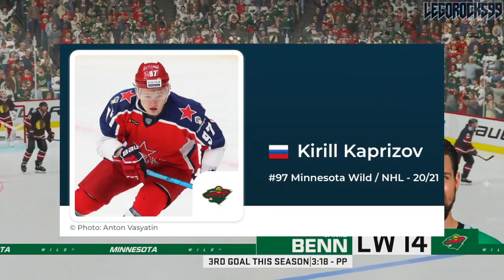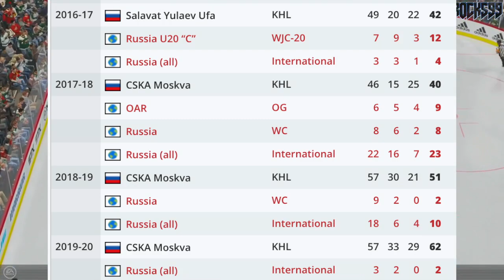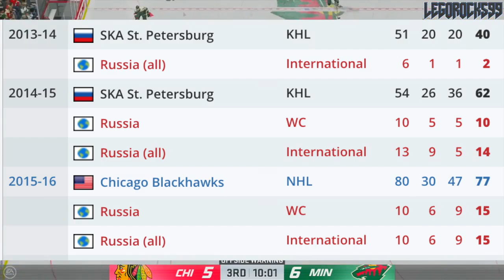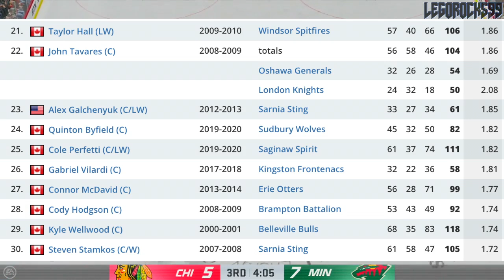The Minnesota Wild Have 2 CALDER CANDIDATES In 2021 (Top NHL Prospects News: Kaprizov, Rossi) Rumors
Heading into the 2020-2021 NHL Season, the Minnesota Wild could legitimately have two candidates for the Calder Trophy, awarded to the NHL's Rookie of the Year, in Russian phenom Kirill Kaprizov, and the former top OHL scorer Marco Rossi.

Let's talk about this duo!

Marco Rossi was one of the top NHL prospects at the 2020 NHL Entry Draft.

The 2020 NHL Draft 1st Round went as follows:

1st) New York Rangers, Alexis Lafrenière
2nd) Los Angeles Kings, Quinton Byfield
3rd) Ottawa Senators (from San Jose Sharks), Tim Stützle
4th) Detroit Red Wings, Lucas Raymond
5th) Ottawa Senators, Jake Sanderson
6th) Anaheim Ducks, Jamie Drysdale
7th) New Jersey Devils, Alexander Holtz
8th) Buffalo Sabres, Jack Quinn
9th) Minnesota Wild, Marco Rossi
10th) Winnipeg Jets, Cole Perfetti
11th) Nashville Predators, Yaroslav Askarov
12th) Florida Panthers, Anton Lundell
13th) Carolina Hurricanes (from Toronto Maple Leafs), Seth Jarvis
14th) Edmonton Oilers, Dylan Holloway
15th) Toronto Maple Leafs (from Pittsburgh Penguins), Rodion Amirov
16th) Montreal Canadiens, Kaiden Guhle
17th) Chicago Blackhawks, Lukas Reichel
18th) New Jersey Devils (from Arizona Coyotes), Dawson Mercer
19th) New York Rangers (from Calgary Flames), Braden Schneider
20th) New Jersey Devils (from Vancouver Canucks), Shakir Mukhamadullin
21st) Columbus Blue Jackets, Yegor Chinakov
22nd) Washington Capitals (from Carolina Hurricanes via New York Rangers and Calgary Flames), Hendrix Lapierre
23rd) Philadelphia Flyers, Tyson Foerster
24th) Calgary Flames (from Washington Capitals), Connor Zary
25th) Colorado Avalanche, Justin Barron
26th) St. Louis Blues, Jake Neighbours
27th) Anaheim Ducks (from Boston Bruins), Jacob Perreault
28th) Ottawa Senators (from New York Islanders), Ridly Greig
29th) Vegas Golden Knights, Brendan Brisson
30th) Dallas Stars, Mavrik Bourque
31st) San Jose Sharks (from Tampa Bay Lightning), Ozzy Wiesblatt

Kirill Kaprizov was one of the top NHL prospects out of the 2015 NHL Entry Draft.

1st - Edmonton Oilers, Connor McDavid
2nd - Buffalo Sabres, Jack Eichel
3rd - Arizona Coyotes, Dylan Strome
4th - Toronto Maple Leafs, Mitch Marner
5th - Carolina Hurricanes, Noah Hanifin
6th - New Jersey Devils, Pavel Zacha
7th - Philadelphia Flyers, Ivan Provorov
8th - Columbus Blue Jackets, Zach Werenski
9th - San Jose Sharks, Timo Meier
10th - Colorado Avalanche, Mikko Rantanen
11th - Florida Panthers, Lawson Crouse
12th - Dallas Stars, Denis Gurianov
13th - Boston Bruins (from Los Angeles Kings), Jakub Zboril
14th - Boston Bruins, Jake DeBrusk
15th - Boston Bruins (from Calgary Flames), Zachary Senyshyn
16th - New York Islanders (from Pittsburgh Penguins via Edmonton Oilers), Mathew Barzal
17th - Winnipeg Jets, Kyle Connor
18th - Ottawa Senators, Thomas Chabot
19th - Detroit Red Wings, Evgeny Svechnikov
20th - Minnesota Wild, Joel Eriksson Ek
21st - Ottawa Senators (from New York Islanders via Buffalo Sabres), Colin White
22nd - Washington Capitals, Ilya Samsonov
23rd - Vancouver Canucks, Brock Boeser
24th - Philadelphia Flyers (from Nashville Predators via Toronto Maple Leafs), Travis Konecny
25th - Winnipeg Jets (from St. Louis Blues via Buffalo Sabres), Jack Roslovic
26th - Montreal Canadiens, Noah Juulsen
27th - Anaheim Ducks, Jacob Larsson
28th - New York Islanders (from New York Rangers via Tampa Bay Lightning), Anthony Beauvillier
29th - Columbus Blue Jackets (from Tampa Bay Lightning via Philadelphia Flyers and Toronto Maple Leafs), Gabriel Carlsson
30th - Arizona Coyotes (from Chicago Blackhawks), Nick Merkley

This video is is taking place after the 2020 Stanley Cup Playoffs, where the Minnesota Wild were eliminated by the Vancouver Canucks in their qualifying series.